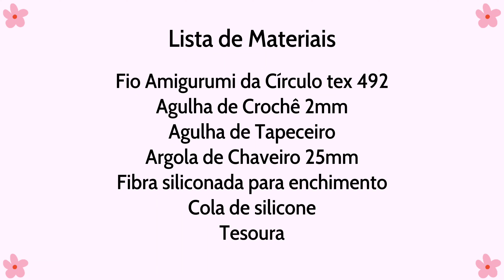como fazer chaveiro de crochê trator 🚜 os meninos irão amar!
Nesta aula vamos aprender juntas estes lindos tratores de crochê, perfeitos para crianças que adoram veículos de serviços.

Use esta peça para festas de aniversário, dia das crianças e você pode usar como aplicação em suas peças de crochê também!

🩷 Apoie com qualquer quantia o nosso trabalho 🩷
Através desta chave pix 👉🏽 fa86ed7e-5a98-48e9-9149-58f2af61188c 👈🏽